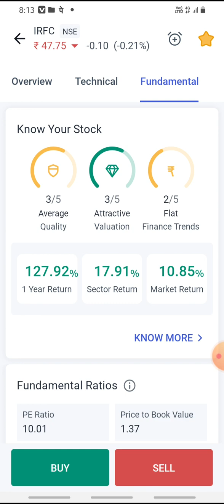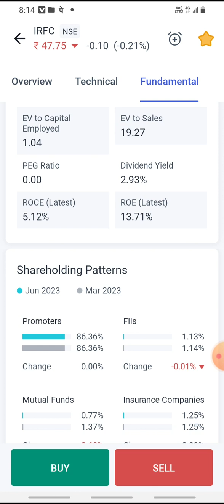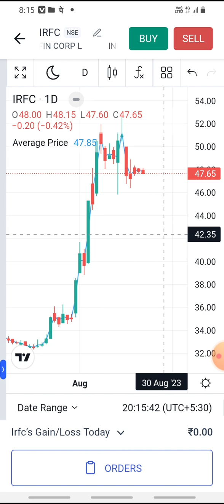irfc share latest news || irfc stock latest update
irfc share news today || lifetime profit share Best target 100+ कैसे ऐ भी देख लो।

You will get the following benefits :

1.Free Demat Account
2.Zero Equity Delivery
3.₹20 Per Order in Intraday, commodity and currency
4.Limit Upto 48 Times
5.MTF Facility Available
6.30 Years Of Trust

irfc
irfc SHARE
irfc Q2 RESULTS
irfc DIVIDEND
irfc Q2 RESULT ANALYSIS
Irfc Stock Technical Analysis
irfc Stock Today
Irfc Stock Price
Irfc Stock View
Irfc dividend
Irfc RESULT
Irfc RESULT ANALYSIS
Rakesh Jhunjhunwala news
Rakesh Jhunjhunwala portfolio Rakesh Jhunjhunwala Irfc share
irfc share target today
today irfc news
news hindi

@Market Prediction